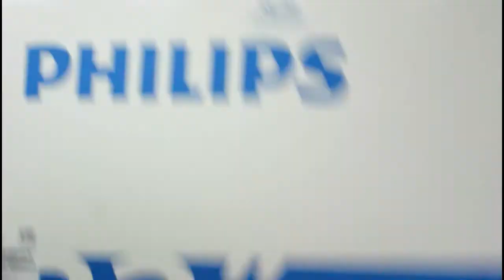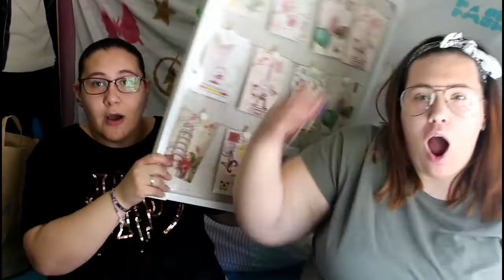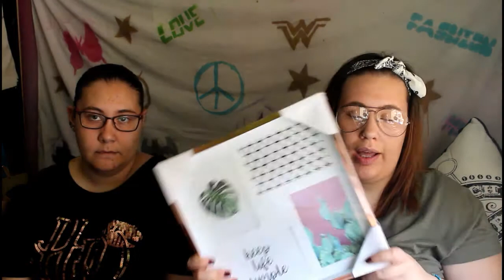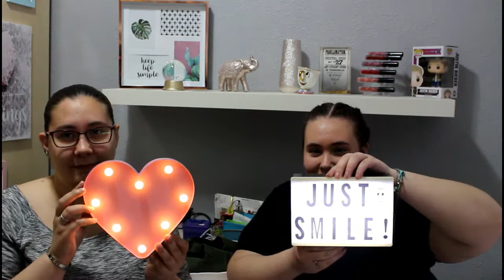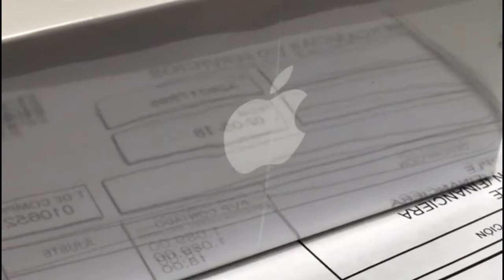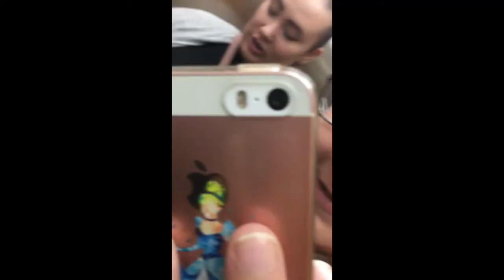Mega Haul nº8 /Primark,Corte Inglés,AliExpres.../UN IPHONE?! | Irenerodrigz_